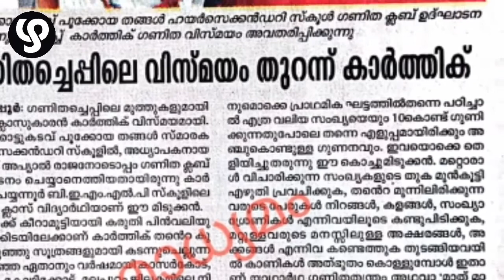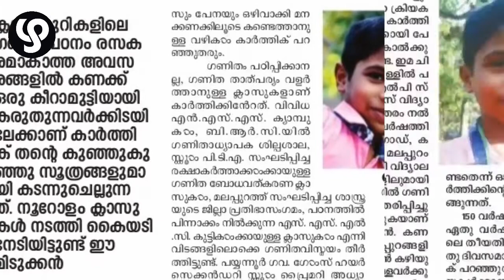നാലാം ക്ലാസുകാരനായ ഈ 'കണക്കുമാഷ്' തന്റെ എട്ടുവയസ്സിനിടെ 205 ക്ലാസുകളാണ് എടുത്തിയിരിക്കുന്നത്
കാര്‍ത്തിക് എന്ന നാലാം ക്ലാസുകാരന്‍ എല്ലാവര്‍ക്കും അത്ഭുതമാണ്. കണക്കിന്റെ കളിക്കാരന്‍ എന്നു തന്നെ നമുക്ക് കാര്‍ത്തികിനെ വിശേഷിപ്പിക്കാം. ഈ ചെറിയ പ്രായത്തിനിടയ്ക്ക് 205 ക്ലാസുകളാണ് കാര്‍ത്തിക് വിവിധ സ്ഥലങ്ങളിലായി എടുത്തിരിക്കുന്നത്.